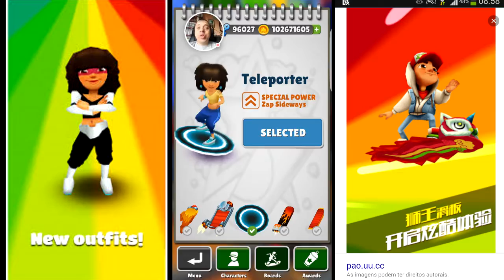ESCOLHA SEU HEROI - MINA - S6 EDGE - SUBWAY SURFERS